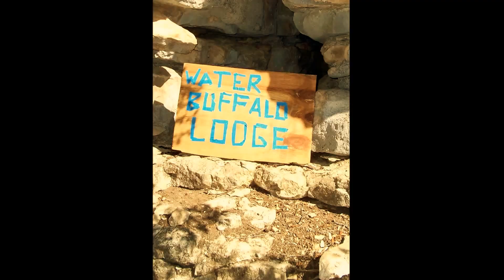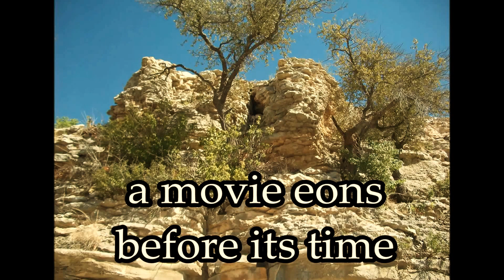Broke-Rock Mountain (trailer)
Fred & Barney star in the original version...   Taken for a GALA chorus retreat for the Turtle Creek Chorale: the theme was "animation" & the chorus had just performed the theme to "Brokeback Mountain."   Bill Forbes put most of it together; he plays Fred Flintstone.  Special thanks to our DP, Dave May--his cinematography was amazing, considering we had less than 24 hours to shoot.  All scenes are from Possum Kingdom Lake.